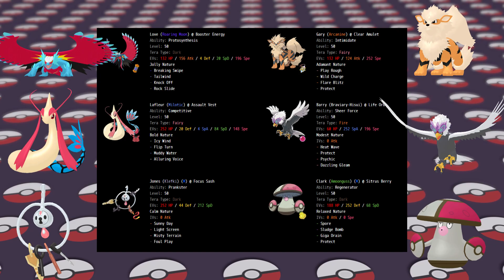Braviary's BEST Day Ever | WBG W3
Week 3 of WBG and it's Braviary's best day ever!

Edited by @OnesieBanette :)

BreadPudding:  @breadpudding5458
ChampBraden:  @champbraeden
ItzWhateva:    @itzwhateva4214
JaCubAsAlways:    @JaCubAsAlwaysyt
Keegan:   @KeeganRMTG
Kurpie:    @Kurpie
OGalbina:   @OGalbina
OliviaSama:   @0liviaSama
Reising:  @SandileSyndicate
SpeedRacer:  @speedracer7426
StoutGaming: @StoutGamingVGC
TRowePrice:    @troweprice6674

This video is property of JaCubAsAlways, unless images/music specified in above description.